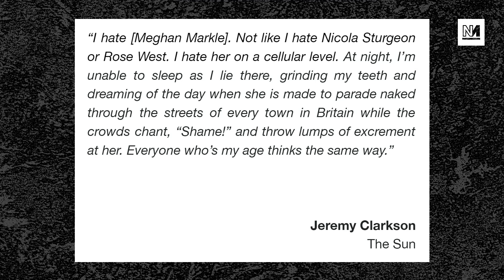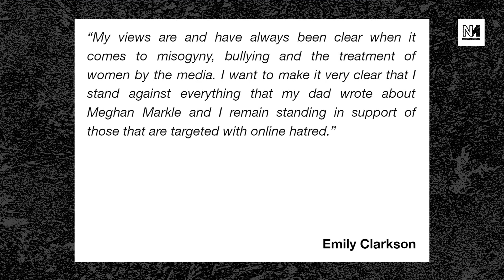Jeremy Clarkson Called Out By His Own Daughter